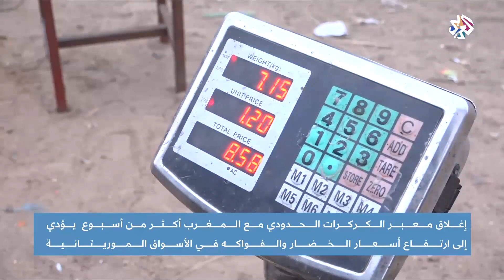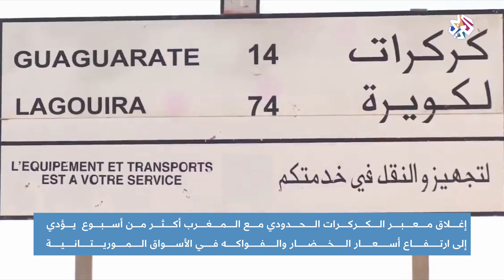موريتانيا .. ارتفاع أسعار المواد الأساسية مع استمرار إغلاق المعبر الحدودي مع المغرب │ أخبار العربي